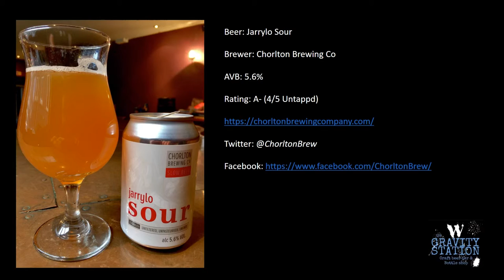Unofficial Beer Reviews @thegravitystn 01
Recorded 29 October 2016 at the Gravity Station Cardiff.  Jarrylo Sour - Chorlton Brewing Company.